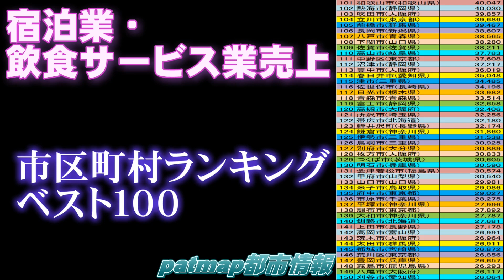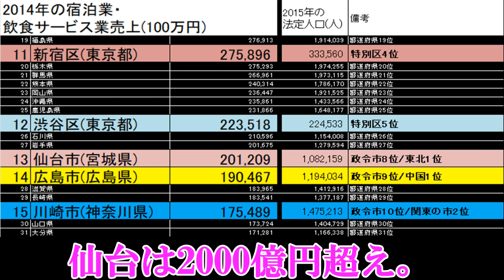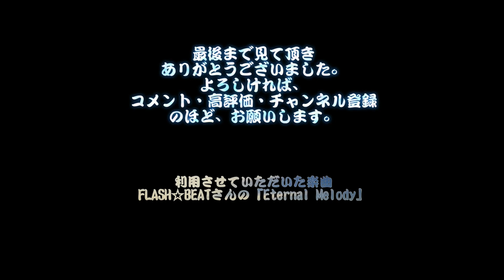宿泊業・飲食サービス業売上 全国市区町村トップランキング100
全国の基礎自治体、市区町村を対象にした宿泊業飲食サービス業トップランキング100。

このチャンネルの対戦で利用している宿泊飲食業売上のデータです。

政令市や中核市を含む、全国の市町村ならびに東京特別区のデータが対象です。